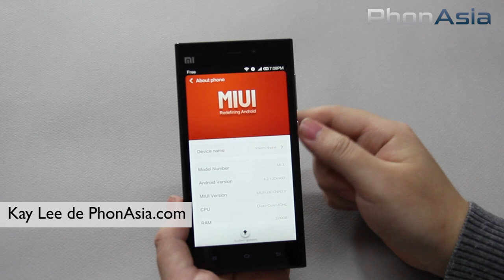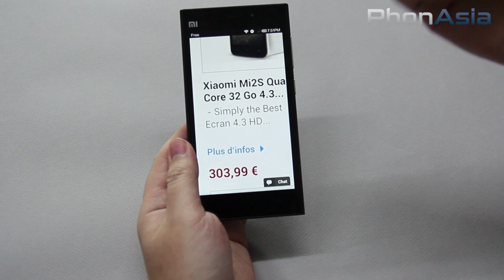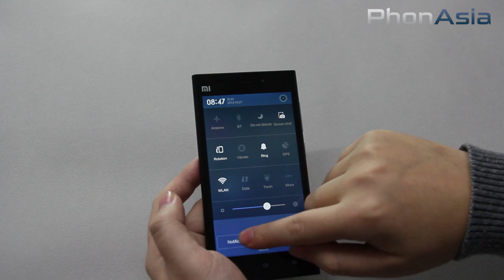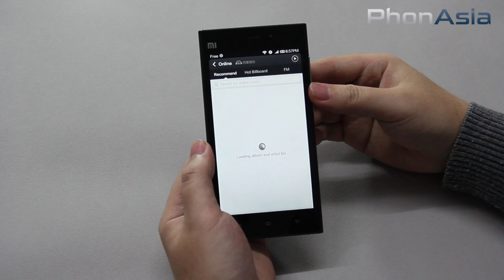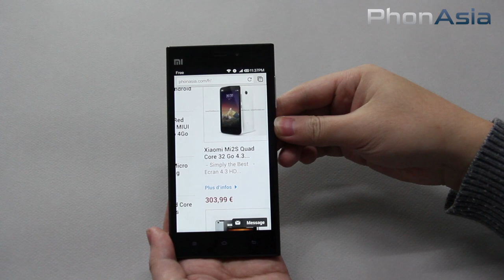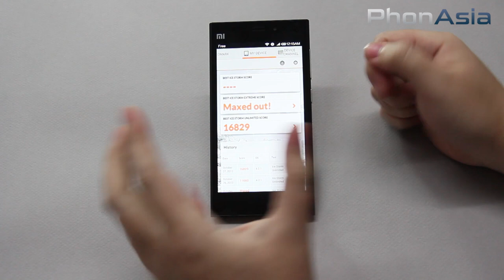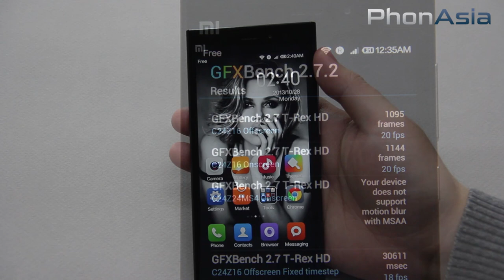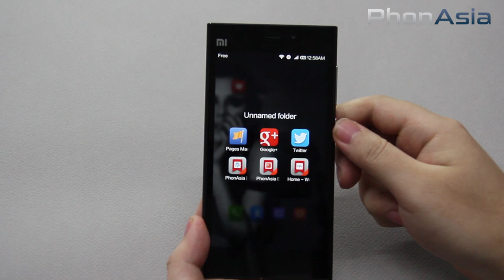Xiaomi Mi3 Tegra 4 Test Complet en Français par PhonAsia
1er Test Fr Mondial du Xiaomi Mi3 Tegra 4. Commandez sur PhonAsia.com

Sommaire :
1) 12 sec : Intro & Specs
2) 44 sec : Design & Ergonomie
3) 1min50 : Ecran FHD 5"
4) 2min42 : Rom MIUI V5
5) 5min13 : Lecteur de Musique
6) 6min45 : Lecteur Vidéo
7) 7min35 : Navigation Internet
8) 9min04 : Appareil Photo Numérique 13MP
9) 10min08 : Benchmarks, des surprises !
10) 13min59 : Clavier tactile
11) 14min41 : Téléphonie et Autonomie
12) 15min36 : Conclusion